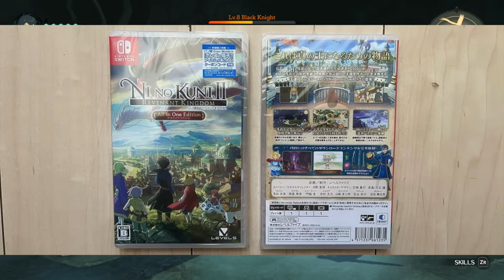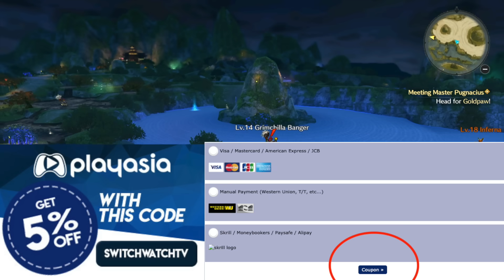Ni No Kuni II: Revenant Kingdom Switch Port Review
Ni No Kuni II: Revenant Kingdom is releasing on the Nintendo Switch! Find out how the port is in this quick overview review, talking about performance and frame rate of Ni No Kuni 2. Is it a good port? Fine out in this review!

Amazon UK

Amazon US

Ni No Kuni 2: Revenant Kingdom Switch Review